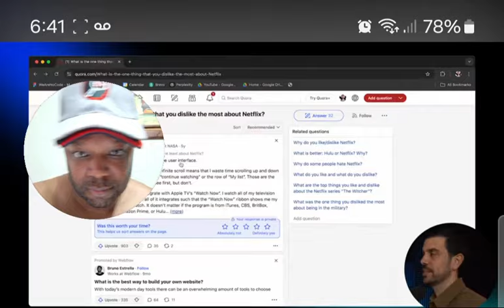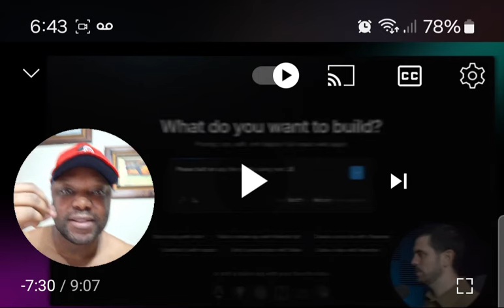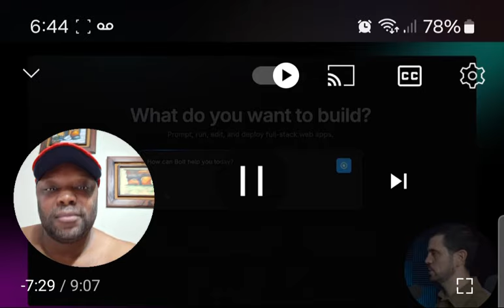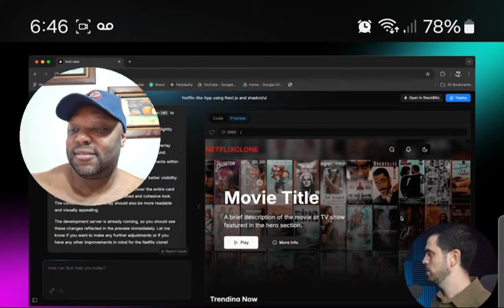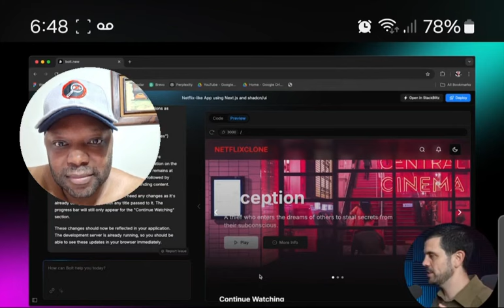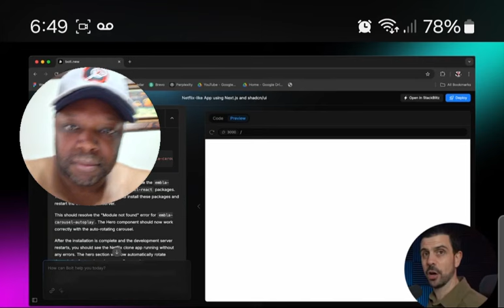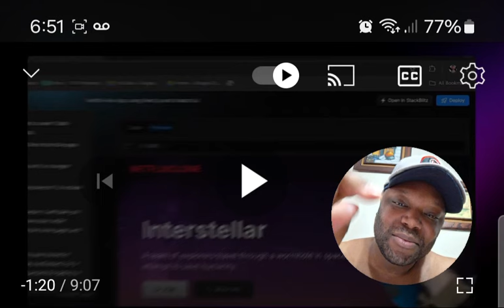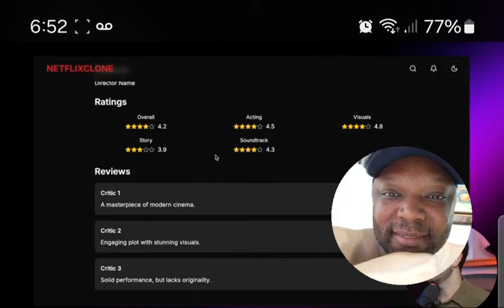In 60 Minutes, Clone Netflix Using No Code Apps As A Beginner!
@wearenocode Clone Netflix Using No Code Apps As A Beginner!

Keywords for this video: no code, we are no code, entrepreneurship, saas, bubble, bubble. Io, ai, online business, build software without code, how to learn no code, how to build apps, no code courses, no code app building, artificial intelligence tutorial, AI chatbots,